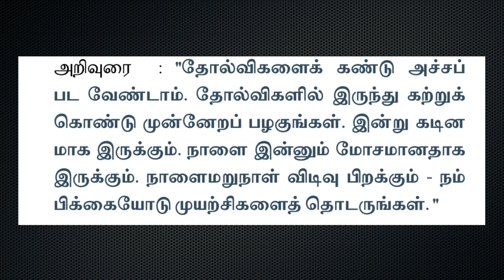03-Dhinam Oru Vanika Thagaval | தோல்வி அடைந்தவரின் சொத்து மதிப்பு 2,67,000 கோடி | Eden Tv @ 6am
03-Dhinam Oru Vanika Thagaval | தோல்வி அடைந்தவரின் சொத்து மதிப்பு 2,67,000 கோடி | Eden Tv @ 6am